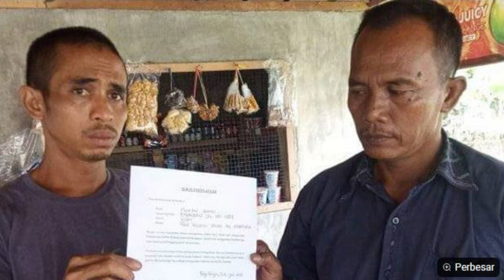TERBONGKAR!! KERANGKENG MANUSIA DI RUMAH BUPATI LANGKAT DIGELEDAH, ADA 27 ORANG DIEVAKUASI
Enjoy Channel News, Sumatra Utara - Polda Sumut mengevakuasi 27 orang pria di Rumah Bupati Langkat, Terbit Rencana Perangin-angin, pada Senin (24/1). Evakuasi dilakukan usai ditemukan kerangkeng manusia saat KPK menggeledah rumah Terbit, dalam kasus suap beberapa hari lalu.

Dari penyelidikan awal polisi, ditemukan ada dua kerangkeng menyerupai penjara di sana. Pengakuan Terbit, tempat itu dijadikan rehabilitasi narkoba.

Namun karena tempatnya ilegal, Polda Sumut mengevakuasi 27 pria yang dikerangkeng di sana.“Hasil pendalaman ada 27 orang yang kita akan evakuasi dari tempat tersebut ke Dinas Sosial,” kata Hadi, Senin (24/1).

Kata Hadi, tempat itu sudah ada sejak 10 tahun lalu. Lalu 27 pria yang dievakuasi merupakan pasien pecandu narkoba yang diserahkan oleh keluarganya.
“Informasi awal dijadikan tempat rehabilitasi untuk orang, masyarakat yang kecanduan narkoba atau ada yang menitipkan orang tuanya, terkait dengan kenakalan-kenakalan remaja,” kata Hadi.

Terkait legalitas tempat rehabilitasi itu, BNN Langkat sempat berkoordinasi dengan Terbit agar dijadikan tempat rehabilitasi resmi. Namun hingga Terbit di OTT, hal itu tidak kunjung terjadi.

“2017, BNNK langkat, sempat berkoordinasi di sana, kalau memang dijadikan tempat rehabilitasi, agar diberikan izin resmi. Tapi sampai dengan detik kemarin, itu tidak ada,” ucap Hadi.
Selain soal legalitas tempat rehabilitasi, polisi juga mendalami dugaan eksploitasi pekerja yang diduga dilakukan Terbit.
“Segala informasi terus dilakukan pendalaman oleh penyidik Polda,” tutup Hadi.

Kerangkeng Manusia di Rumah Bupati Langkat,
Narkoba,
Warga,
Langkat,
Kabar Daerah,
News,
KPK OTT Bupati Langkat
Bupati,
Sumut,